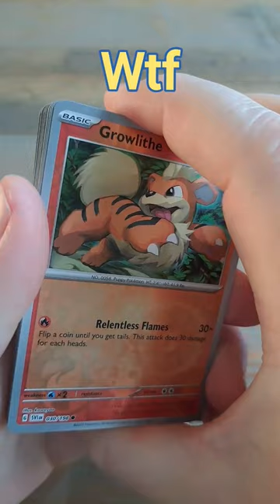11 cards in the pack! Amazing holos! Pokemon cards